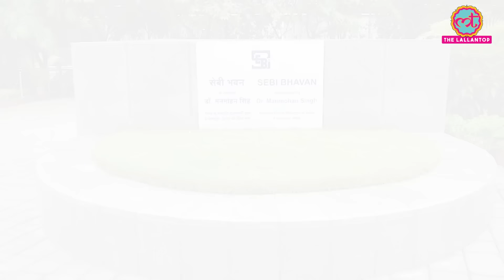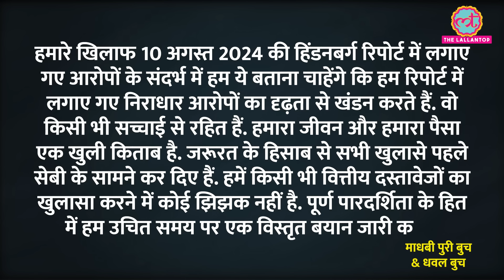Hindenburg Research Report में SEBI पर बड़े आरोप, Adani से कनेक्शन पर किस-किसका नाम आया सामने?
Hindenburg Research has released a new report on August 10. In this, major allegations have been made against SEBI Chairperson Madhabi Puri Buch and her husband. Watch the video to know the news in detail.